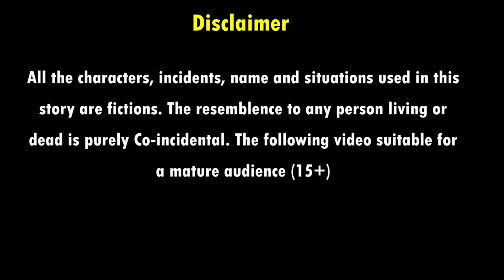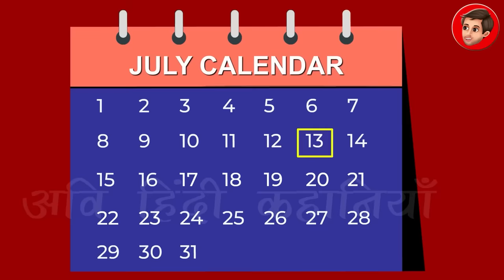जादुई खीरा | JADUI KHEERA | HINDI KAHANIYA | MORAL STORIES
जादुई खीरा | JADUI KHEERA | HINDI KAHANIYA | MORAL STORIES | JADUI KAHANIYA |FAIRY TALES | BEDTIME STORIES | KAHANIYA | HINDI MORAL STORIES | STORIES | MORAL KAHANIYA